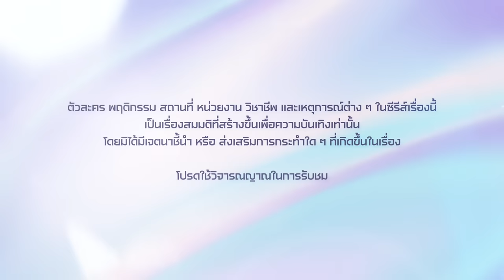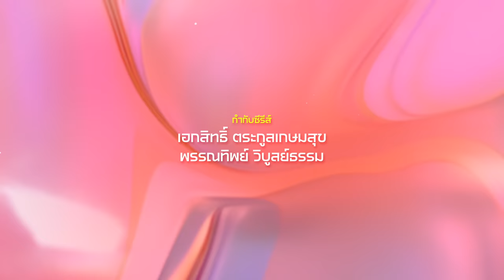[Eng Sub] Faceless Love รักไม่รู้หน้า | EP.7 [1/4]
Subtitles
Indonesian : Sha (@for_mixxiw)
Japanese : @Jun748578